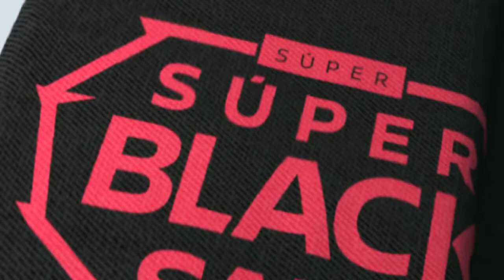Súper Black Sale Nissan 2018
EL SÚPER BLACK SALE DE NISSAN viene con increíbles precios, ingrese ya mismo y aproveche también las excelentes condiciones de financiamiento. ¡No se lo pierda!